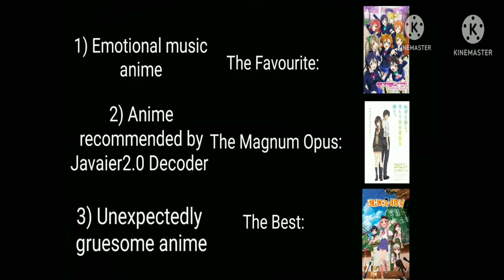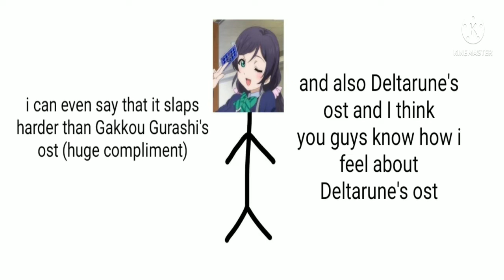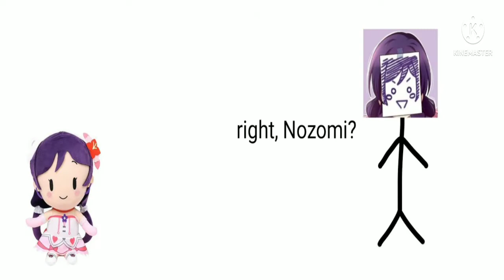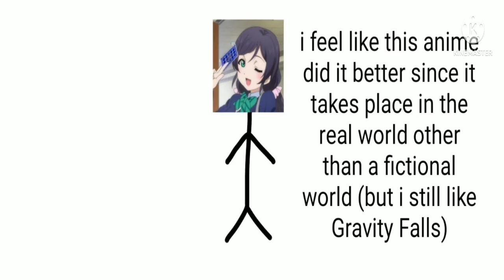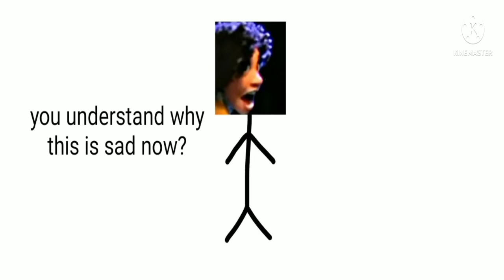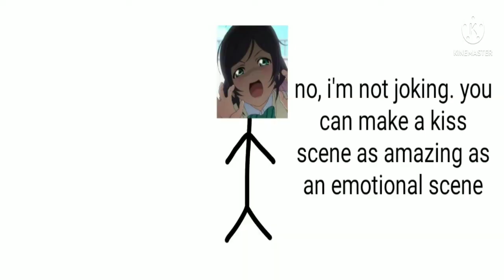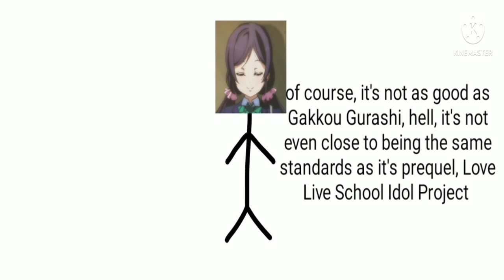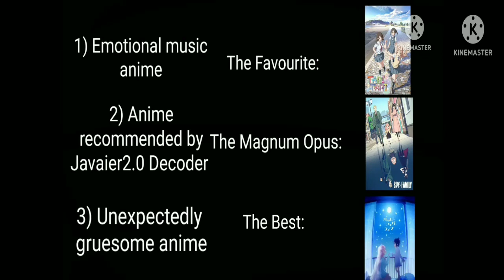why Asahi Kobe broke me (Happy Sugar Life review)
Hey everyone, I just came back from watching a spectacular anime, Happy Sugar Life. After watching it, there was one character that really stuck out to me, mostly because of how hard he works but yet he doesn't get a happy ending. I hope through this video, we can all learn that no matter who you are or whatever situation you're in, there will always be at least one person who can empathise with you. Thank you all so much for watching

Chapters:
0:00 - Intro
1:41 - Quick Review
9:24 - Asahi Kobe Analysis
17:30 - Summary (spoiler free)